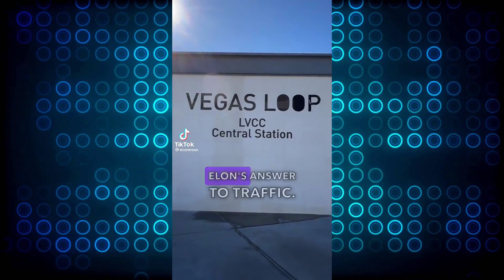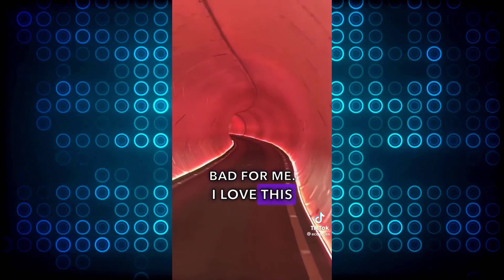ULTIMATE TIKTOK CRINGE || CRINGETOPIA 💖250